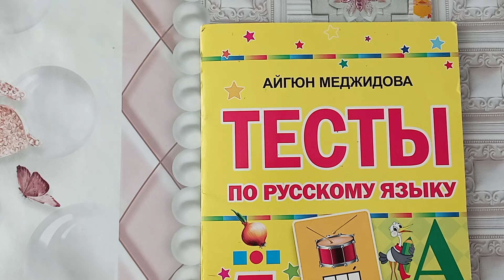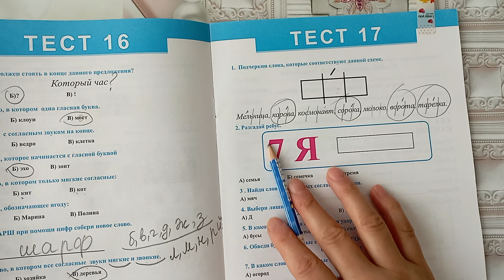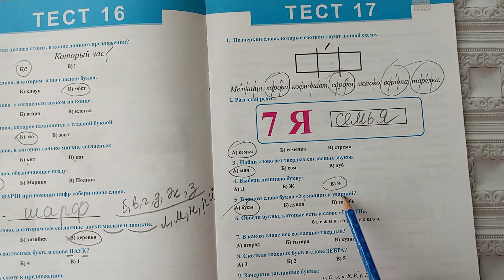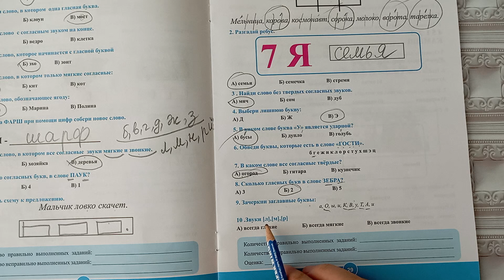Rus dili. Test 17. А. Меджидова. 1 класс